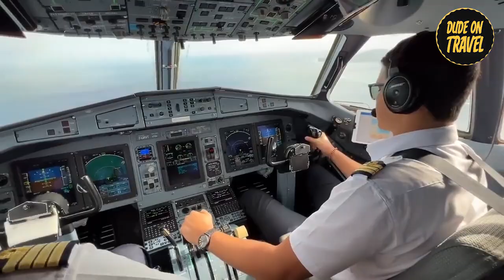Top 10 Unforgettable Beaches Dive into Sea, Sand, and Sun! Travel tips.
Get ready to dive into the most unforgettable beaches in the world! From the pink sands of Anse Source D'Argent to the stunning rock formations at The Baths on Virgin Gorda, these top 10 beaches will leave you mesmerized with their sea, sand, and sun. Don't miss out on these amazing destinations for your next beach vacation!